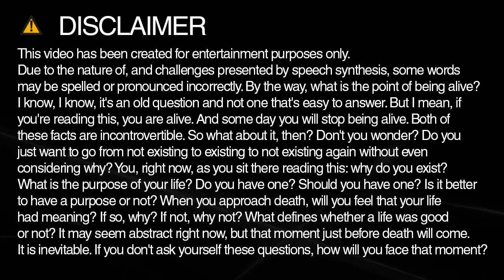How do you spell pad?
Learn how to spell and pronounce pad.